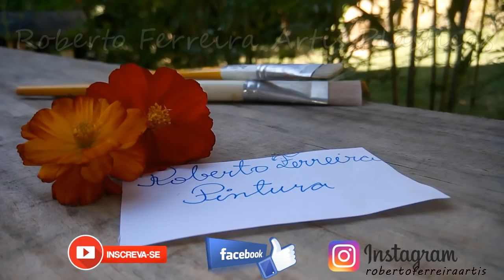Roberto Ferreira - Aprenda a pintar vaso de cerâmica com verniz - finalizando -